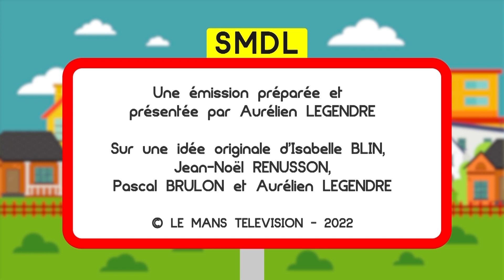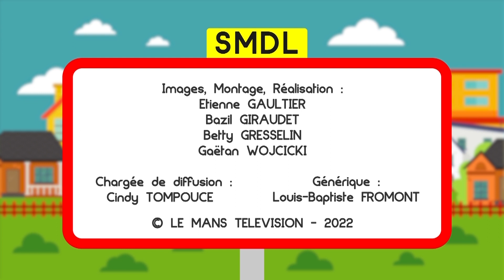Sarthez-moi d'là (05.04.2022 - Partie 4)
Au programme cette semaine :

La commune de la semaine : Direction Saint-Georges-du-bois ce soir avec son maire : Franck BRETEAU
Pascal MARIETTE, notre guide touristique sera aussi avec nous pour nous proposer une balade sur la commune. On ira découvrir les fontaines et le château d’eau de la commune
Le patois de la semaine sera assuré ce soir par Fernand LEGEARD.
Il revisitera à la sauce patoisante une fable de la fontaine avec une certaine grenouille et un bœuf. Vous voyez de laquelle je veux parler.
EEt puis une invitée d’honneur pour m’accompagner : Elle apporte du sourire et du rire en milieu de soin : Guilène Loizeau, Fondatrice de la Compagnie « Les ailes du rire ». Une association créée récemment qui propose des interventions, des spectacles et des ateliers d’animation de clowns en milieu de soin.